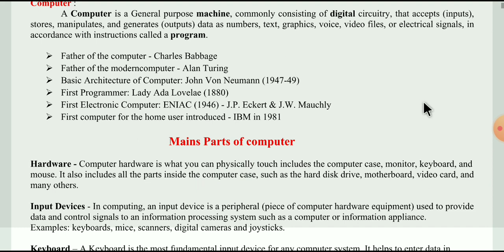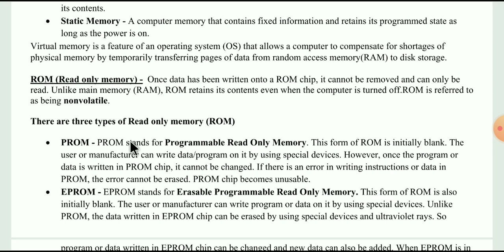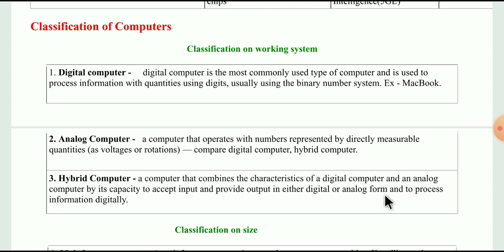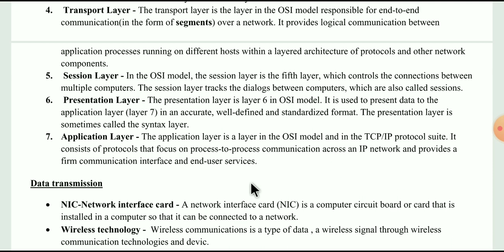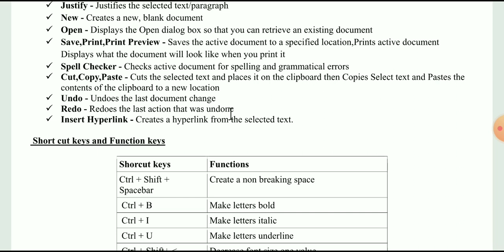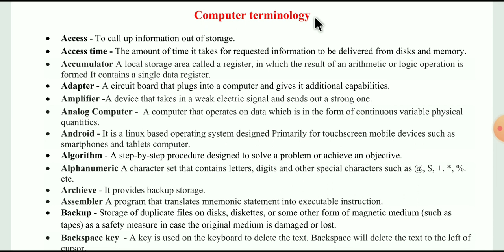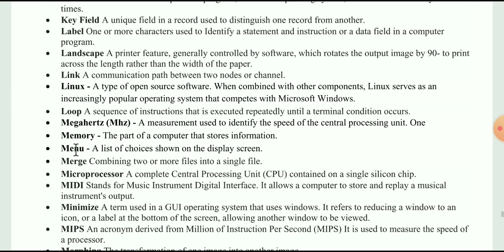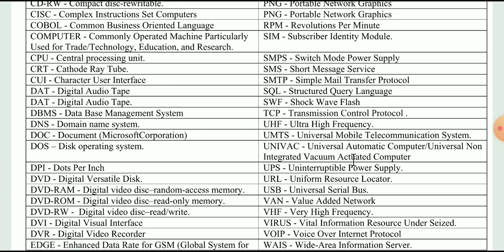STET Computer Science Master Video ll All Concept Of Computer ll Selection चाहिए तो ही वीडियो देखे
👉 Welcome to S ACADEMY Official YouTube Channel.🙏

                      ✌️UPSC
                      ✌️BPSC
                      ✌️BIHAR DAROGA
                      ✌️BIHAR SSC
                      ✌️BIHAR STET/TET
                      ✌️UTTAR PRADESH PCS
                      ✌️UP TEACHER
                      ✌️ BANKING
                      ✌️RAILWAY
                      ✌️AND MANY MORE

☑️Bssc jobs
☑️Bpsc new notification
☑️aaj ki jobs
☑️Today govt jobs
☑️Bihar new jobs alert
☑️Bihar job news,
☑️Bihar latest result
☑️Bihar latest admit card
☑️Bihar 2020 vacancy
☑️Bihar govt job2020
☑️Bpsc 2020
☑️Bssc latest news 2020
☑️Bihar pachayati vibhag job 2020
☑️Bihar block job 2020
☑️Bihar teacher recruitment 2020
☑️Bihar sarkari vibhag job 2020
☑️Bihar data operator job 2020
☑️Bihar hospital job 2020
☑️Bihar sarkar job 2020
☑️Bihar govt department job 2020